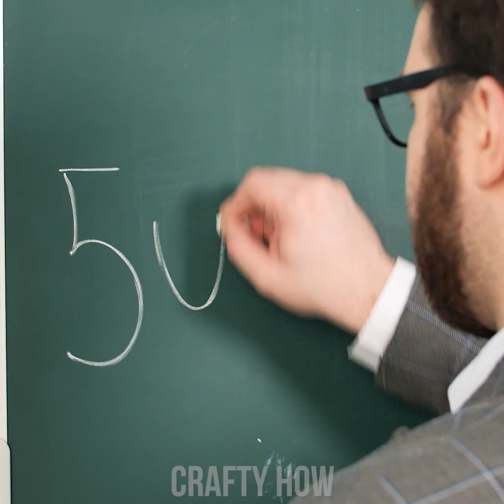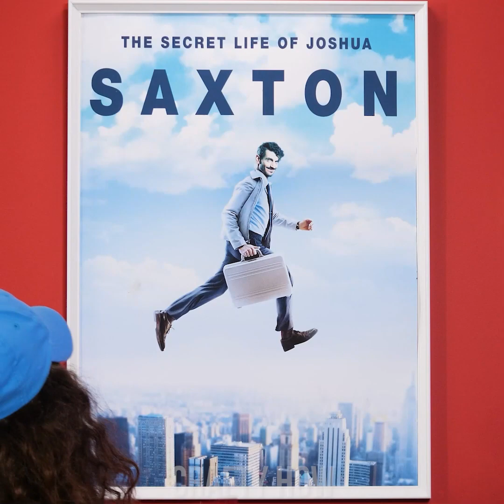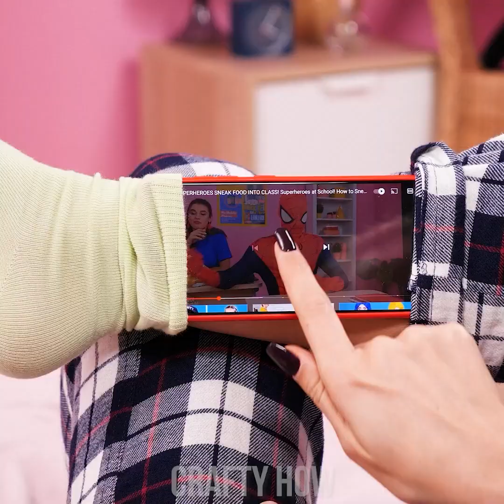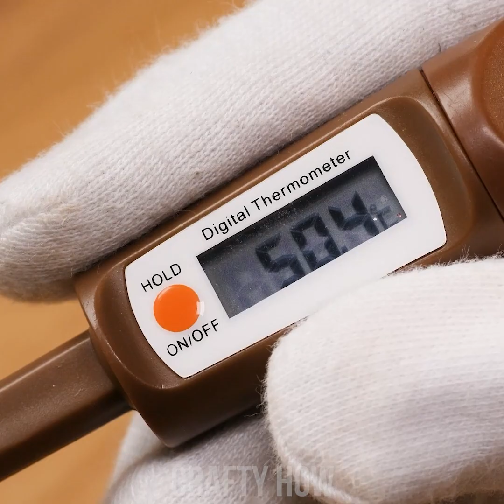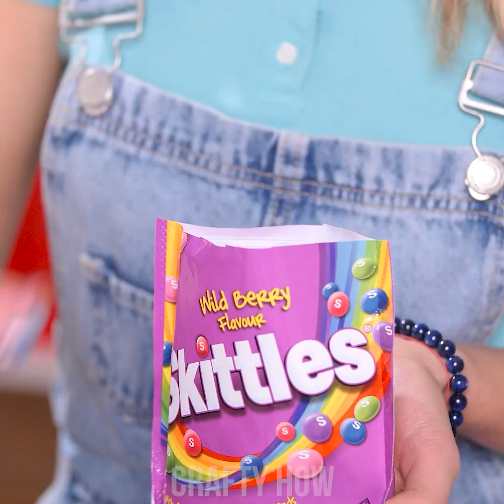RICH BABAY VS POOR BABY! I Was Switched at Birth! Rich Family vs Poor Family by Crafty Panda How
Hey there, Pandas! Have you heard stories about two children being switched at birth? How are their lives different now that they live with polar opposite families? Is it for better or worse? See it for yourselves in this new rich vs poor video!

Making Dinner
Counting Money
Bath Time
Lunch
Phone Life Hack
Diamond Notebook
Ramen Cooler
Skittle Watercolor